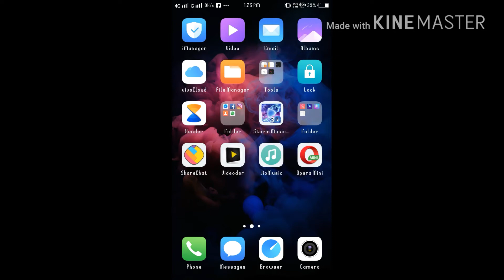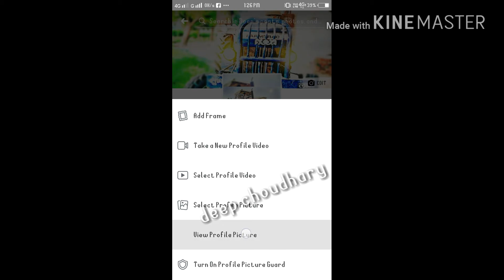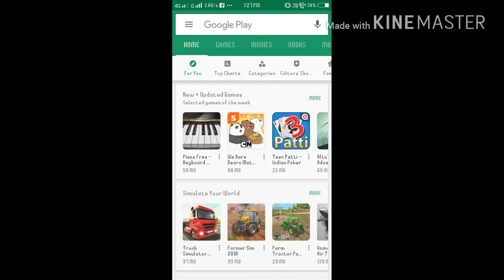How to downlod picart